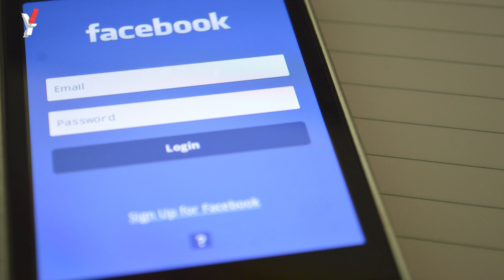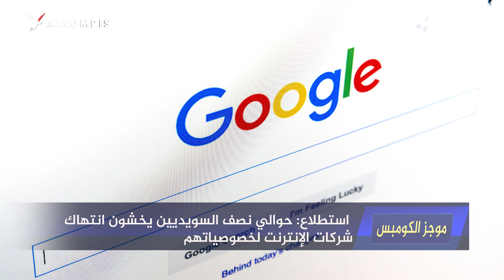2 مليون مهاجر في السويد وفق أحدث الأرقام الرسمية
2 مليون مهاجر في السويد وفق أحدث الأرقام الرسمية .. ومئات النساء يطالبن بمنحهن الحق في اختيار الولادة القيصرية